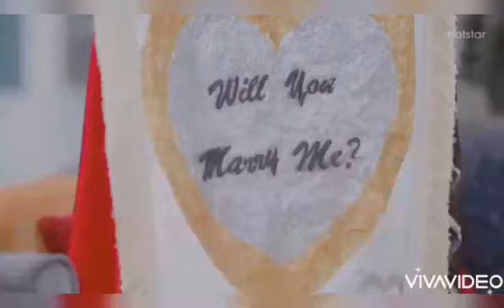shivya + drikshit vm/ mujhse shaadi karogi😂